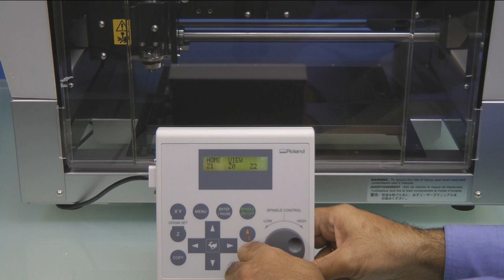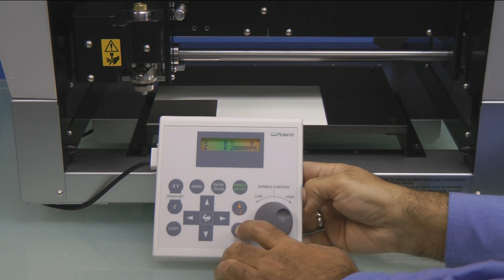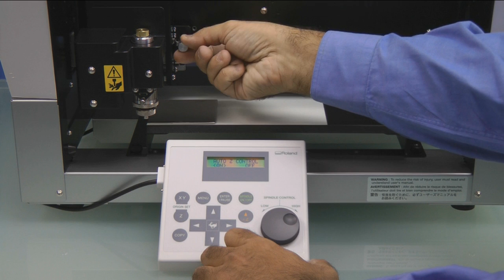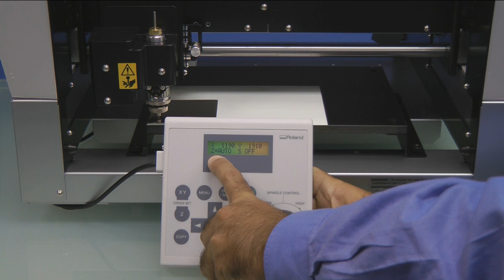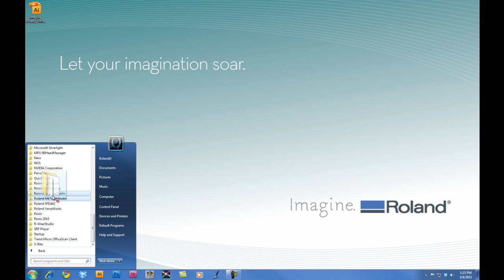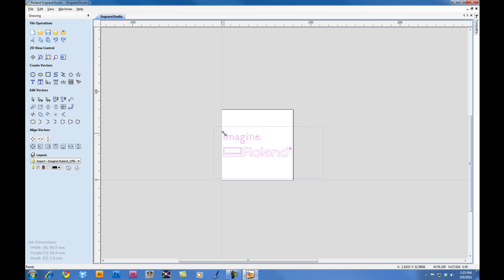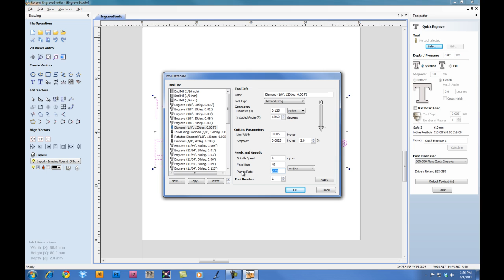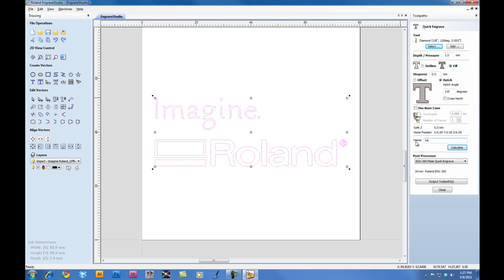EGX-350 Out Of Box Configuration (2 of 4)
Learn how to configure the EGX-350 rotary engraver for scribing. This is video 2 of 4 for out of box configuration of the Roland EGX-350 Desktop Engraver.